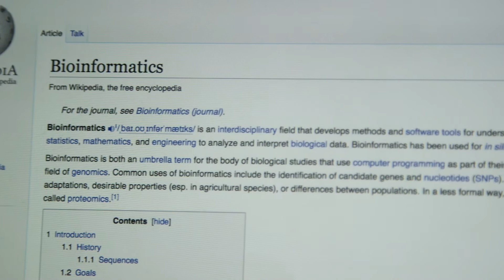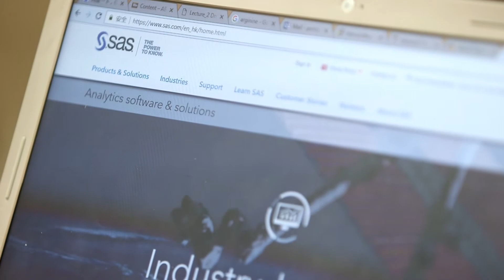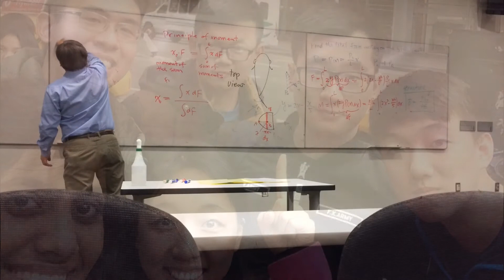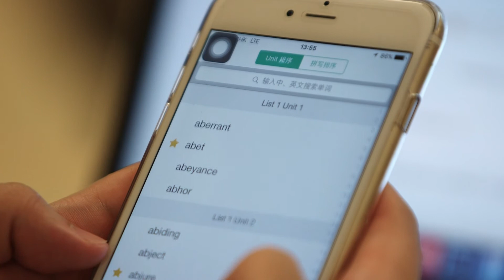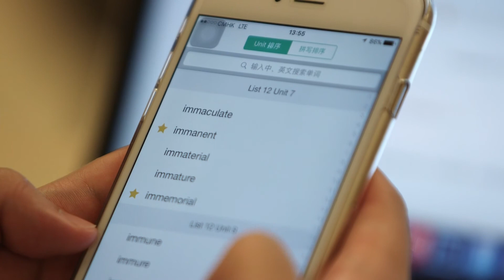How PolyU ABB undergraduates got offer from Harvard, Duke and Columbia University for PG studies?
PolyU, Applied Biology and Biotechnology, ABB, Postgraduate